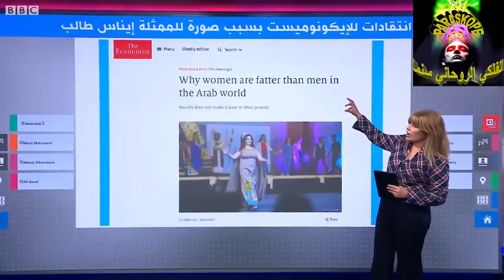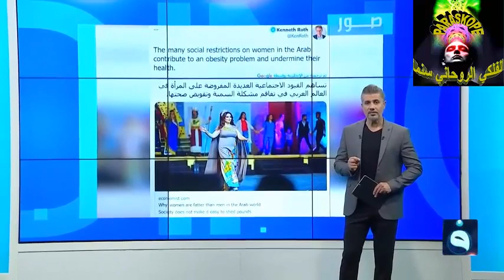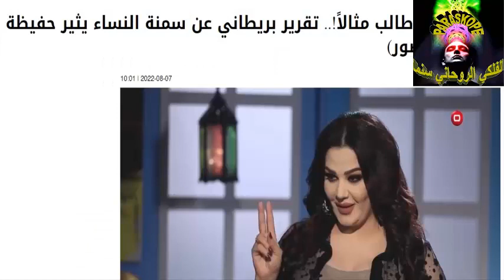ايناس_طالب في قضية رأي عام2022... توقعات الفلكي الروحاني#سنما(cinma)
الفنانة_ايناس_طالب ترفع قضية ضد مجلة بريطانية
ايناس_طالب في مشهد يلفت الانظار
تنمر على الفنانة العراقية ايناس طالب